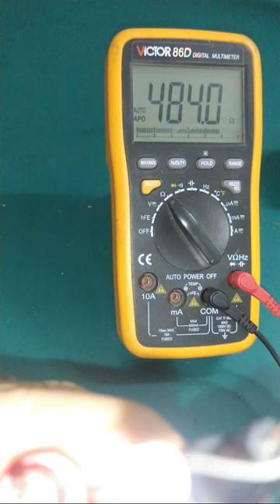Changing Resistance of LDR | Light Dependent Resistor \ Light Switch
This Video is about a LDR resistance measurement showing hoe resistance of the LDR changes with corresponding change the applied light.